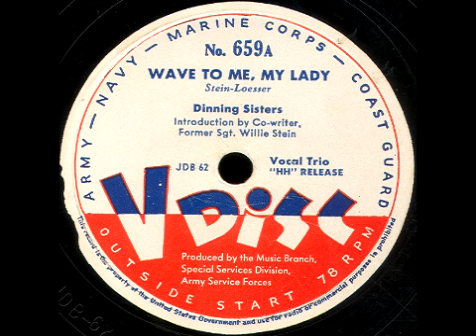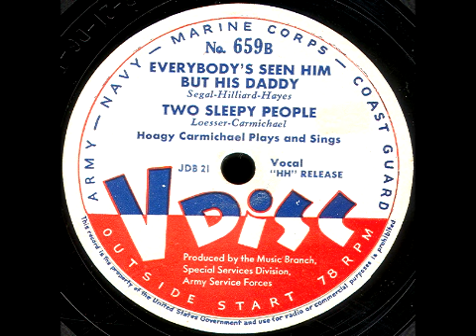V-Disc 659 Dinning Sisters, Hoagy Carmichael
Side A: Former Sgt. Willie Stein does the intro for a song he co-wrote, that is sung by the Dinning Sisters.  Side B: Hoagy Carmichael plays & sings. Issued July 1946.